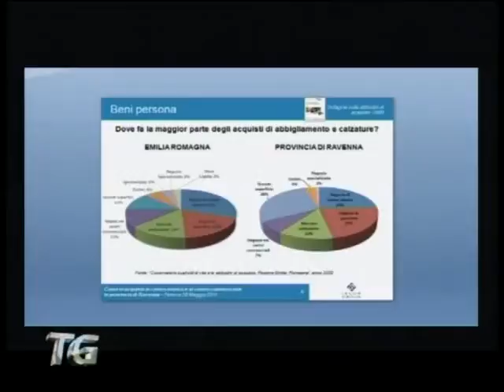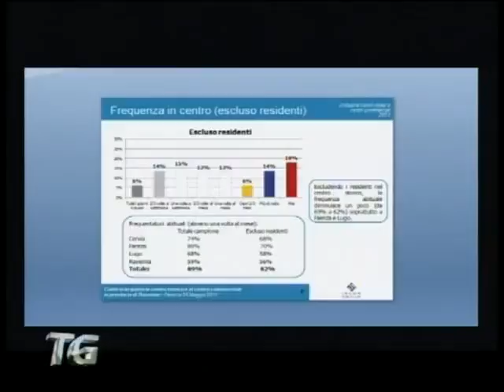Le abitudini di consumo dei ravennati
Presentate le indagini sulle abitudini di consumo e di mobilità finalizzata al consumo della provincia ravennate. Una serie di incontri per monitorare i flussi di traffico e le abitudini d'acquisto dei cittadini che sempre più di frequente preferiscono frequentare centri commerciali ed iper mercati penalizzando i negozi del centro e le piccole botteghe. Graziano Parenti, presidente della Confcommercio di Ravenna, illustra quali sono i rischi di non recepire in modo critico questa tendenza e del non porre ad essa alcun rimedio. Il servizio.